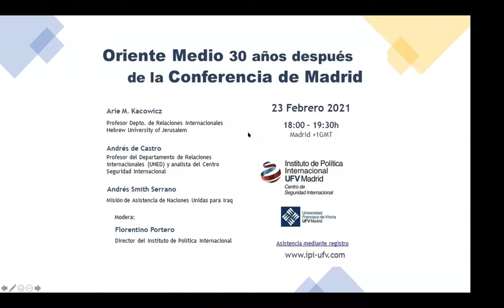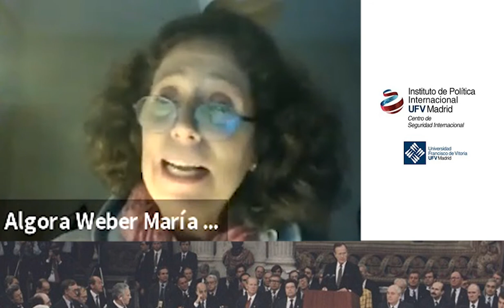30 Años Después - Oriente Medio IPI